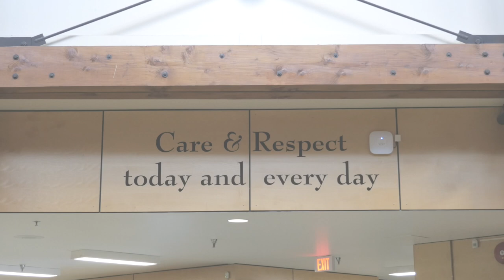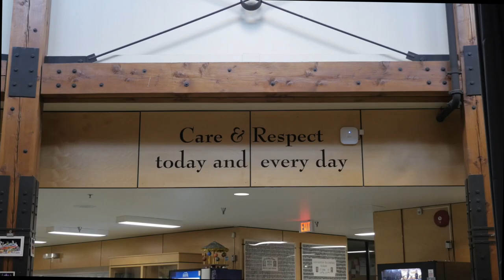Steveston-London Secondary School Documentary - Extended Version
Steveston-London Secondary School is located in Richmond, BC, Canada. This documentary shows how diverse and fun this school is. It contains shots throughout the whole 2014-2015 school year.